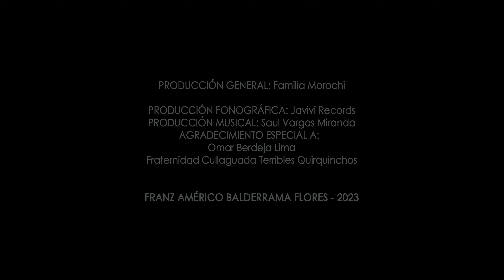FRANZ AMÉRICO - El ocaso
✅SonoMarca  ¡IMPULSA TU GRUPO! con Marketing musical

 ♫Lleva tu música donde están tus fans...

► SOLO PRIMICIAS Promoción de artistas
Lanza, Promociona y distribuye tu música con SOLO PRIMICIAS